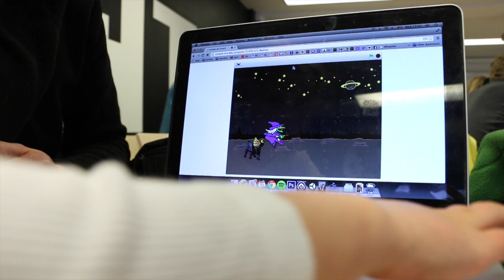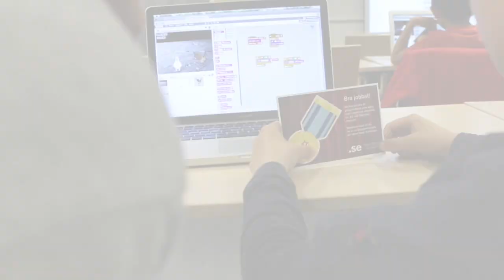Barnhack hos .SE - programmeringskurs för barn | Digitala lektioner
Så här kan det se ut under ett Barnhack hos .SE.

Genom att använda sig av ett enkelt gränssnitt och roliga uppgifter går det fort att börja göra egna spel i "Scratch", en mjukvara som är framtagen av MIT (Massachusetts Institute of Technology) särskilt för att lära barn grunderna i programmering. Det mesta görs med dra-och-släpp och programmet finns på svenska.

Det krävs inga förkunskaper för att börja med Scratch, förutom att kunna läsa lite på svenska. Måns Jonasson från .SE går igenom grunderna i Scratch och vi gör ett första enkelt spel tillsammans. Sen får alla börja göra egna spel och vi hjälps åt att komma på bra idéer och roliga uppslag.

Vill du få en notis om nästa tillfälle, rekommenderar vi att du skriver upp dig på vår mejllista